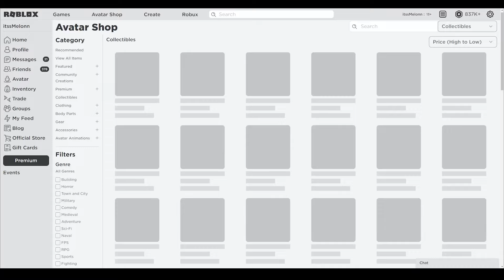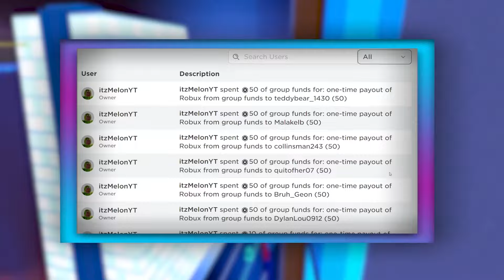Weapon Fighting Simulator (JULY) CODES *UPDATE!* ALL NEW ROBLOX Weapon Fighting Simulator CODES!